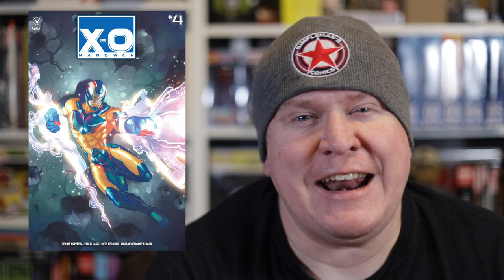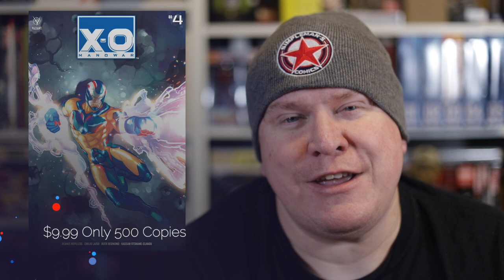XO Manowar #4 and Locke & Key Sandman Exclusive Variants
Announcing XO Manowar #4 Meghan Hetrick and Locke & Key Sandman Hell and Gone #1 Megan Hutchison comic book variants exclusively at The616comics beginning 2pm EST January 2, 2021.